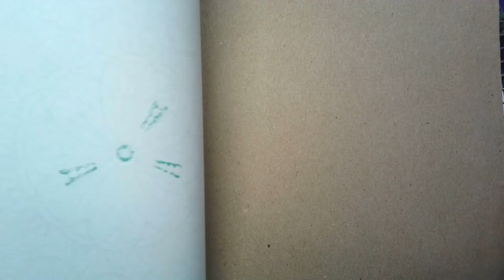Coloring Solo: The Art of Mandala Vol. 1by Jason Hamilton, page 5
Regular speed, video, coloring with Arteza Watercolor Pens
Music created with Acoustica Mixcraft 10
Video Editing with Movavi Video Suite